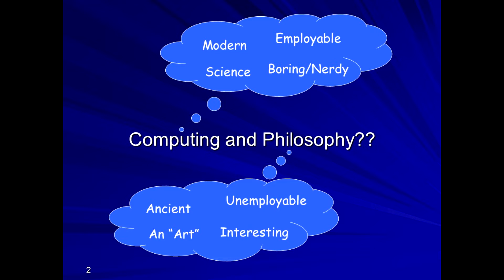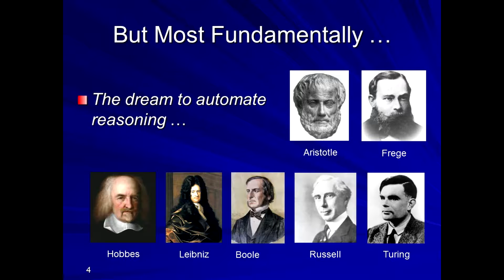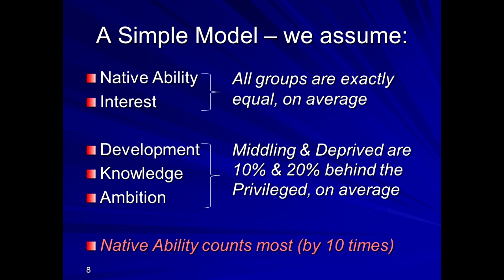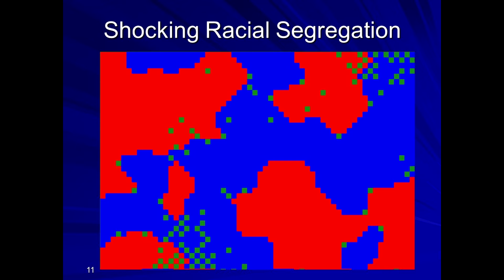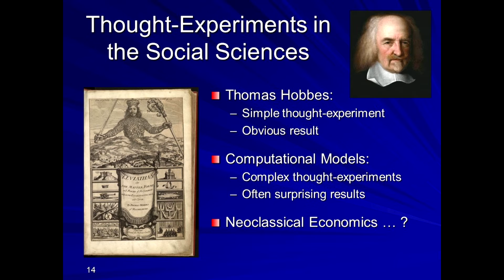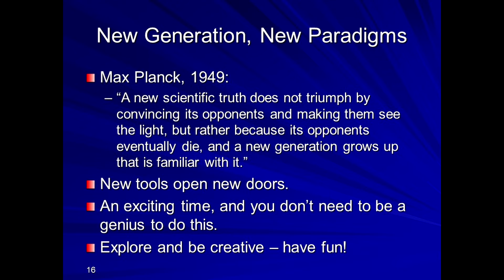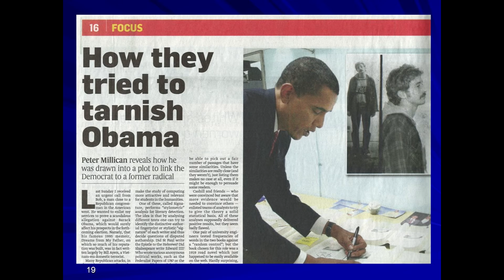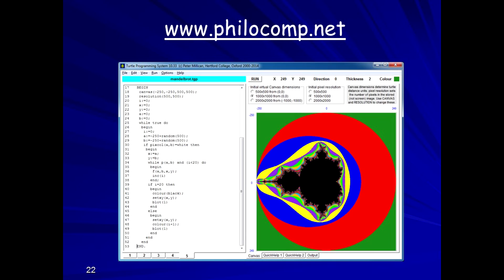Philosophy and Society: A Computational Future | Peter Millican | TEDxOxford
Computer Science may seem intellectually distant from the humanities and social sciences, but it has many close links with Philosophy in particular (as recognised by Oxford’s new degree programme), while computer modelling is becoming a vital tool for understanding political, social and economic systems. Many influential theories have been based on simplistic views of human behaviour, limited by our own analytical abilities. Yet computer models (even when coded in short programs that are easy to understand) can radically extend our powers, enabling thought-experiments whose surprising results yield important insights and refute common assumptions. Economics, especially, faces a potential revolution from this alternative methodology, which can combine objective analysis with rejection of the crude assumptions of homo economicus. But budding theorists in a wide range of disciplines stand to gain hugely from acquiring coding skills, which are more accessible now than they have ever been.

Peter Millican is Gilbert Ryle Fellow and Professor of Philosophy at Hertford College, Oxford University. A passionate advocate of interdisciplinary computing for many years, he recently set up the innovative Oxford degree programme in Computer Science and Philosophy. Peter has developed several major software systems for teaching, and is leading a £100K project, co-funded by the UK Department of Education, to provide software to support the new school Computing curriculum. As a philosopher, he is best known for his research on early modern philosophy – especially David Hume – though he has published over a wide range including epistemology, ethics, philosophy of language, science, and religion. A familiar voice in the media (e.g. on Radio 4’s In Our Time), Peter’s software has twice made front-page news, thwarting an attempted smear of Barack Obama just before his election, and revealing J.K. Rowling as author of The Cuckoo’s Calling. He is also a Grandmaster of correspondence chess.